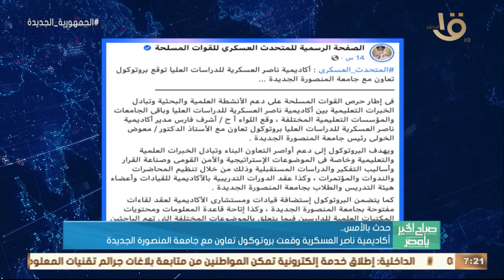صباح الخير يا مصر | الرئيس السيسي وجه بدعم المجتمع السيناوي وزيادة التطوير الحضاري..وأهم أخبار الأمس